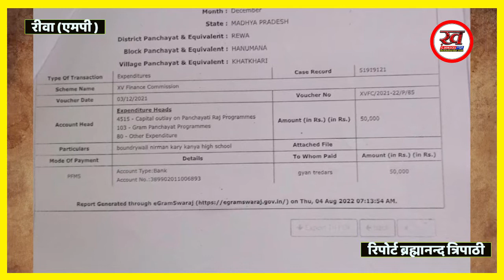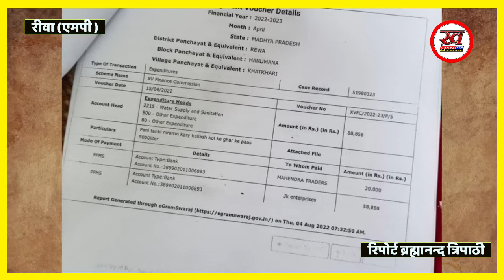MP के रीवा जिले में ग्राम पंचायतों में भारी भ्रष्टाचार व्याप्त है,जांच के नाम पर की जा रही हिलाहवाली